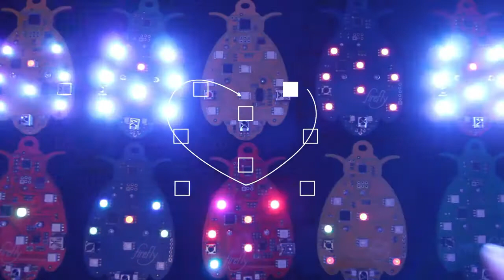Firefly Goes to Nuit Blanch Ottawa 2013